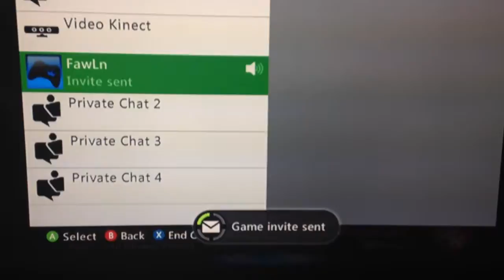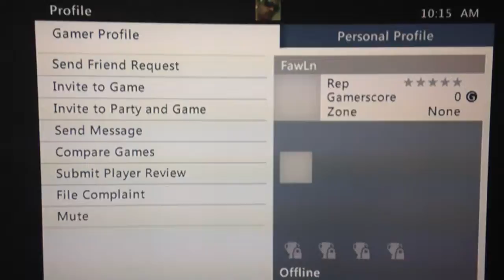FawLn A NO SHOW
He didn't come to my game